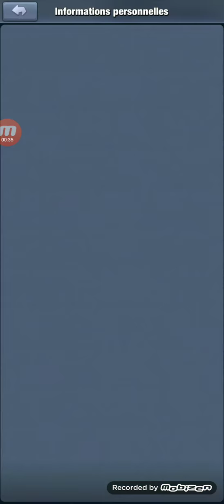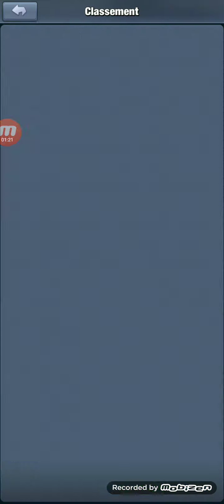top war battle game (android step 4)